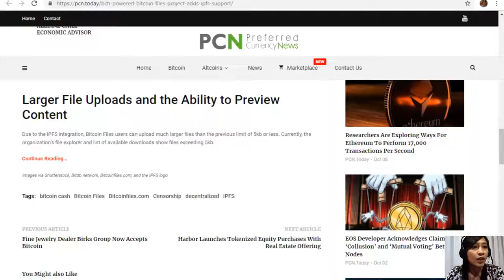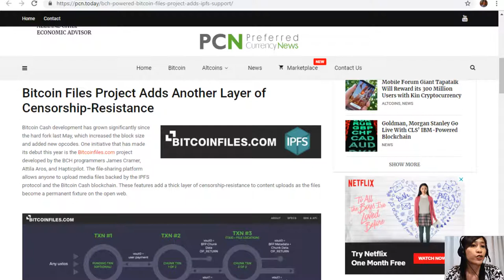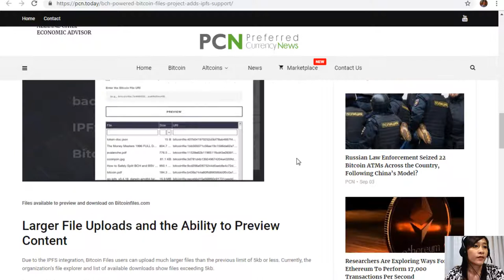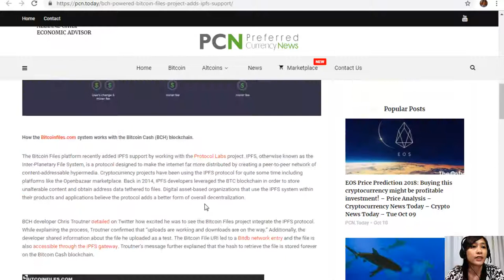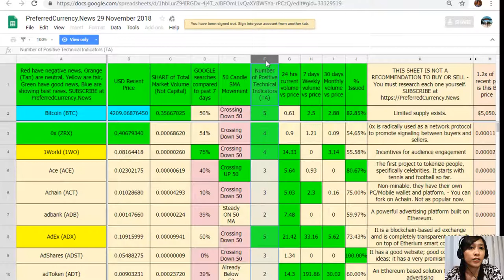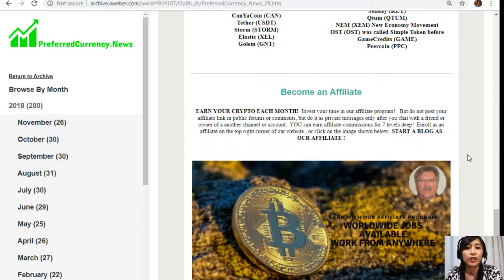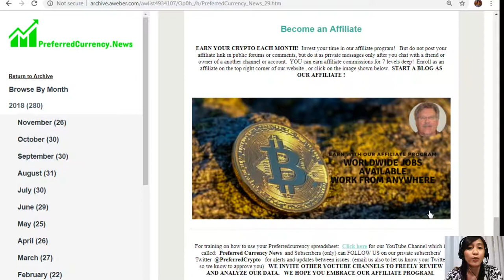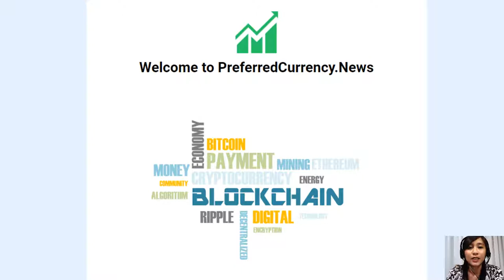BCH Powered Bitcoin Files Project Adds IPFS Support